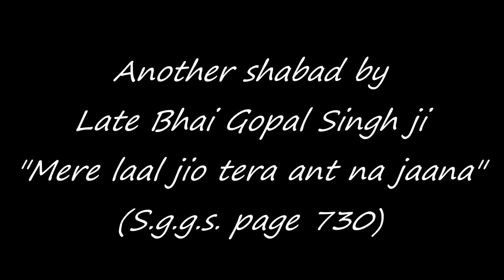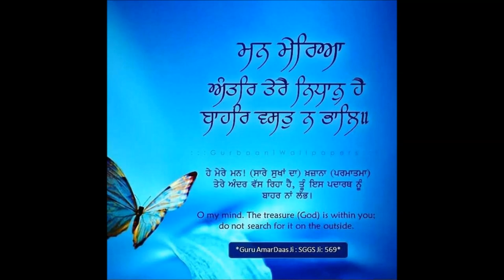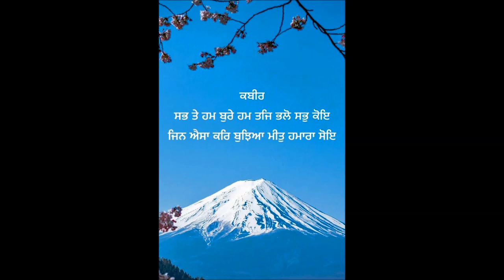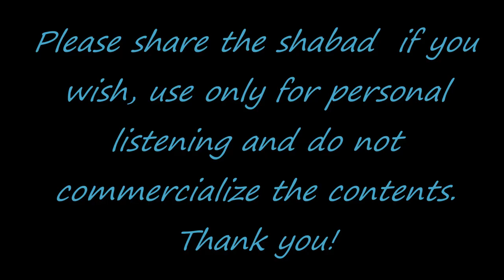Bhai Gopal Singh ji (Exclusive 56 year old live recording) - Mere laal jeo tera ant na jaana